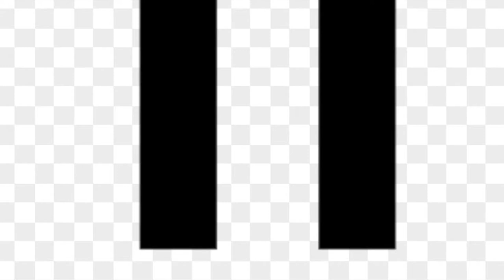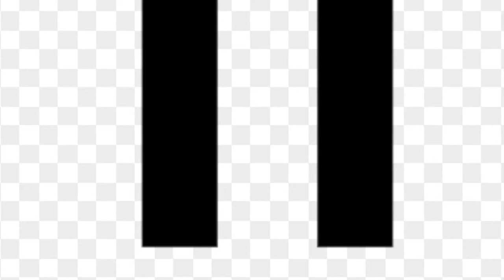PAUSE by Francois CROS - Original Mix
DEEP HOUSE SESSION